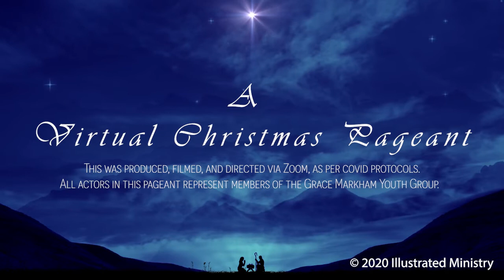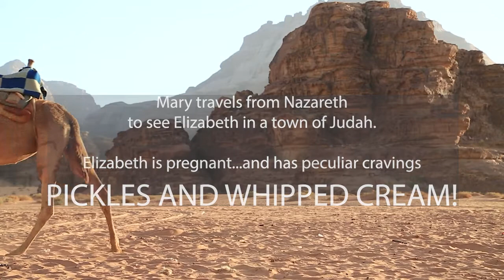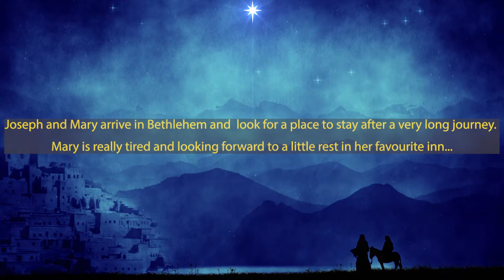A VIRTUAL CHRISTMAS PAGEANT - Grace Church Markham Youth Group